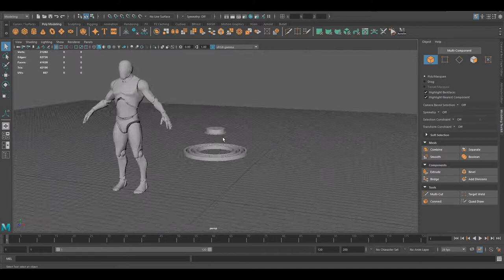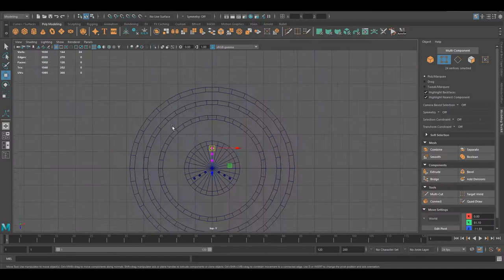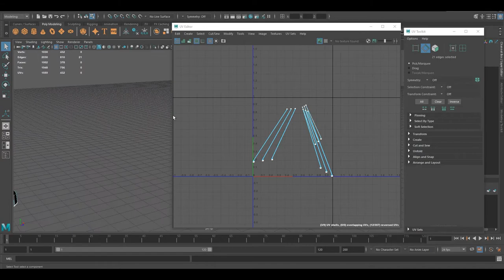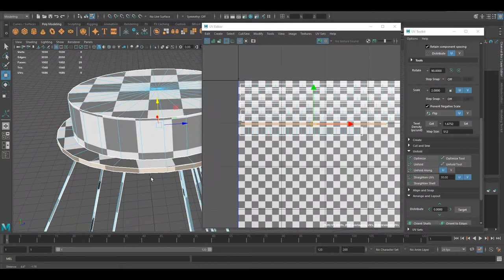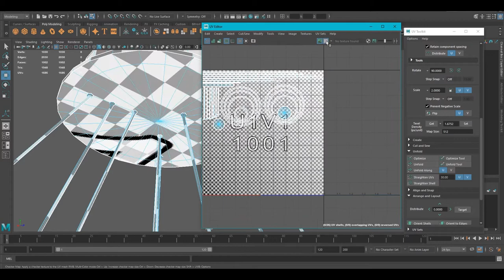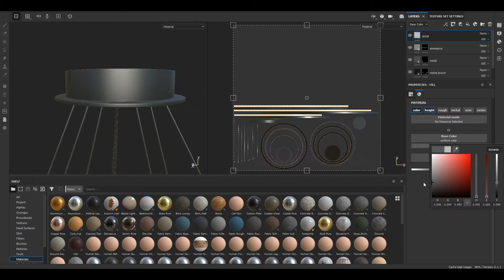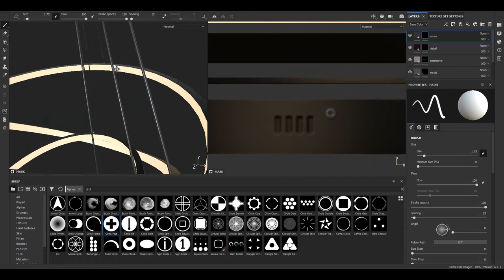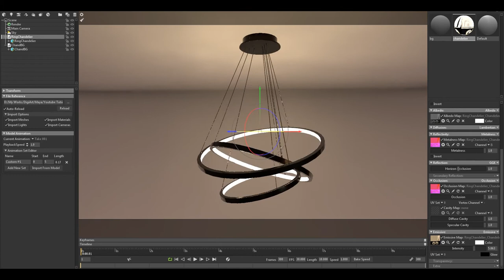Ring Chandelier - 3D Modeling - Maya, Substance Painter, Marmoset Toolbag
Ring chandelier time lapse tutorial.

Softwares:
ZBrush
Autodesk Maya
Substance Painter

Chapters:
0:00 Intro
0:11 Modeling
3:33 UV Map
4:51 Texturing
6:38 Render Setup
7:28 Turntable